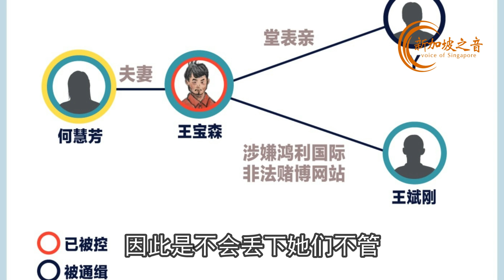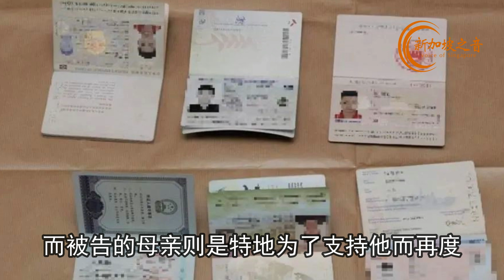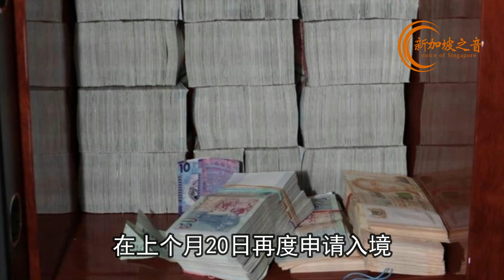王宝森保释申请再度被驳回.称怕两女遭牵连，告诉警方她们不是亲生的。新加坡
新加坡28亿洗钱案涉案人王宝森保释申请再度被驳回.称怕两女遭牵连，告诉警方她们不是亲生的。